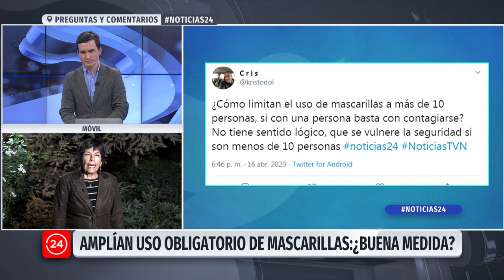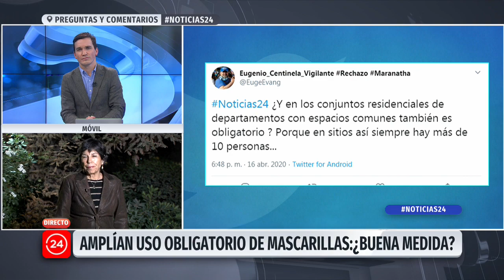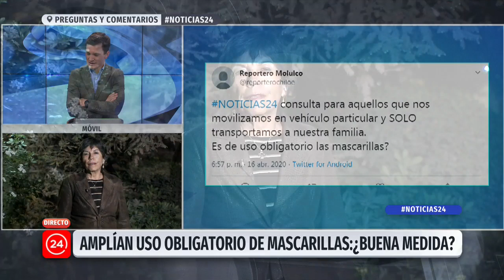Epidemióloga por mascarillas: "Hay una indicación que es para cuidar a nuestros adultos mayores"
María Teresa Valenzuela, ex directora del Instituto de Salud Pública (ISP), actual miembro del Comité Asesor del Ministerio de Salud (Minsal) y epidemióloga de la Facultad de Medicina de la Universidad de los Andes explica la normativa que ampliará el uso obligatorio de mascarillas para prevenir el COVID-19.